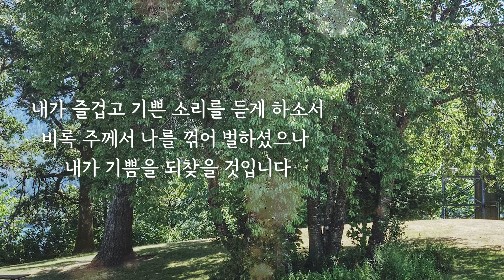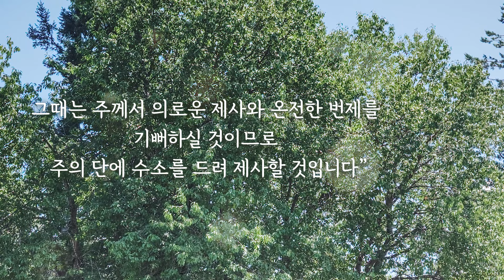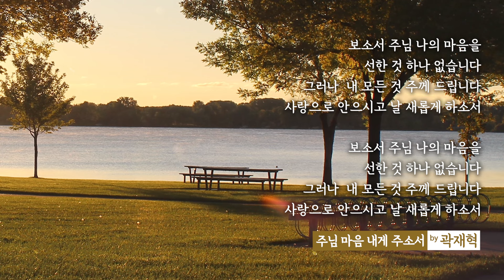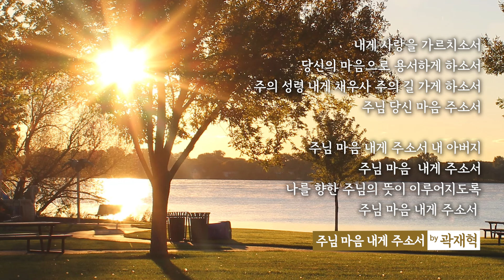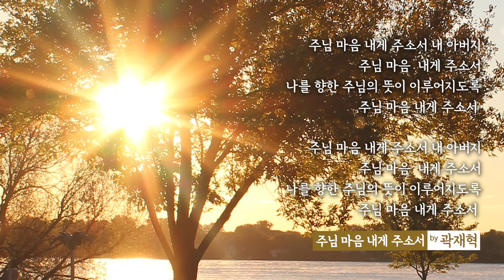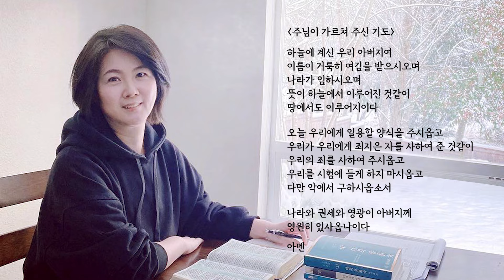[일상예배] 박진희 - 성령을 거두지 마소서...시편51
[PLAY LIST]
00:00 성령을 거두지 마소서...시편51  글/나레이션 by 박진희
04:15 주님 마음 내게 주소서 by 곽재혁
08:52 주님 보좌 앞에 나아가 by 신승희